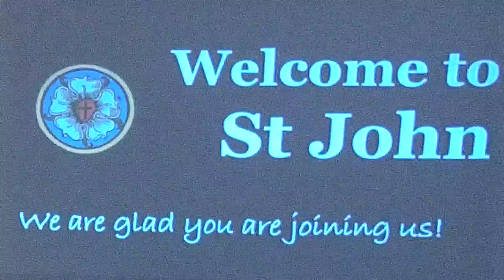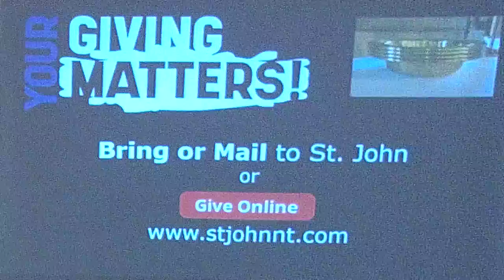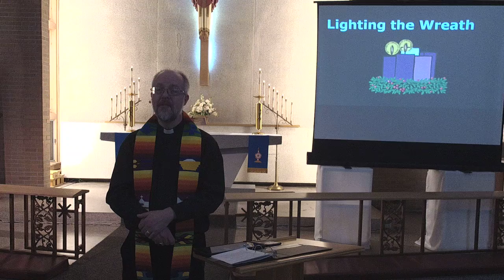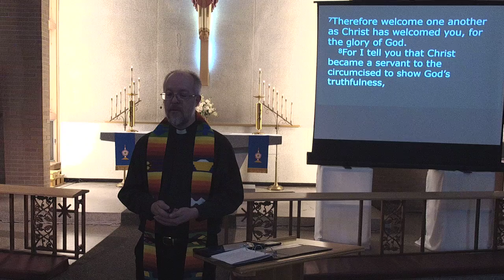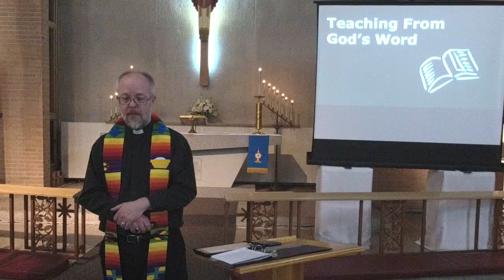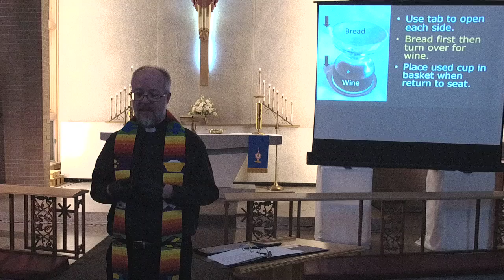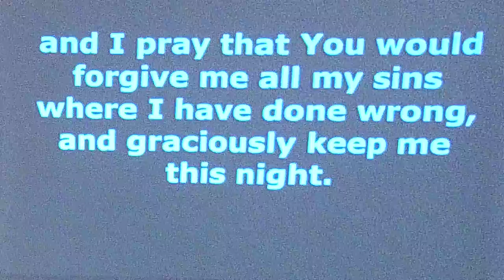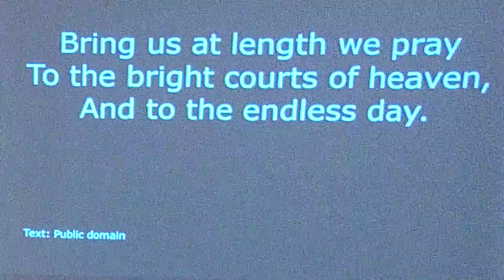Wednesday Worship, December 9, 2020 Advent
St. John Lutheran Church, North Tonawanda, New York

CCLI #2606803